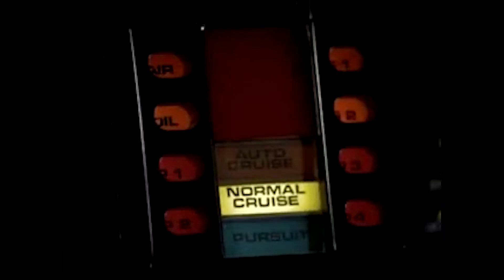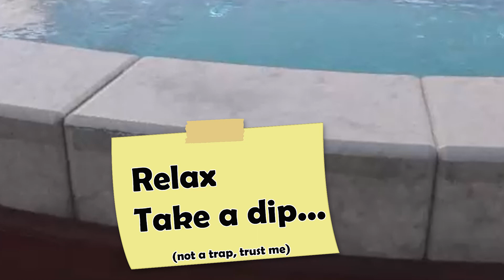Sniper Ranger 4.exe (Starring Penguinno feat. ProReborn)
Penguinno & Toasty are back Earth gamers! Can they stop the Head Glitch Don (Played by Special Guest Star ProReborn)?? Da Bo$$ (Played by series regular Baboonga) tracked him down can they finish the job? Also what's up with that hot tub??? Make sure to like & sub for more Sniper Ranger!